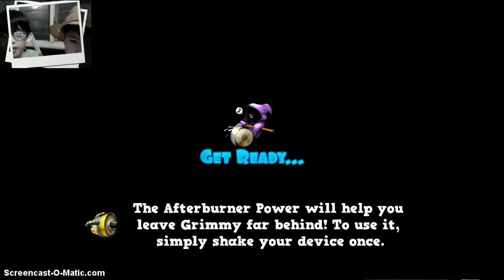Running Fred Part 3 the end